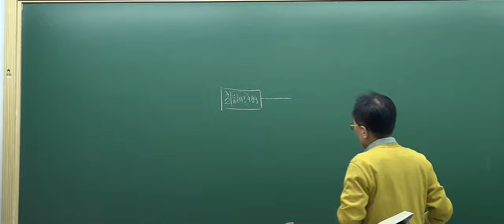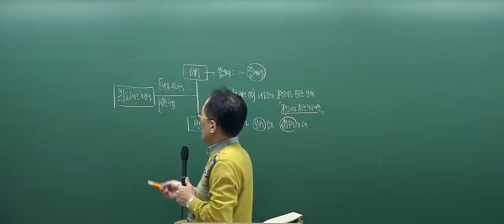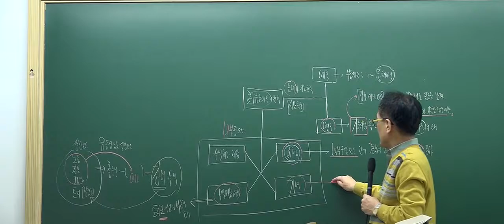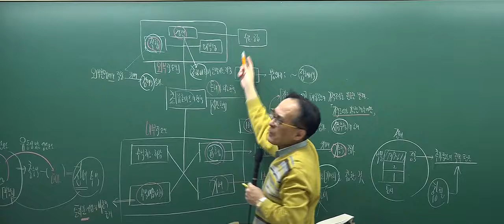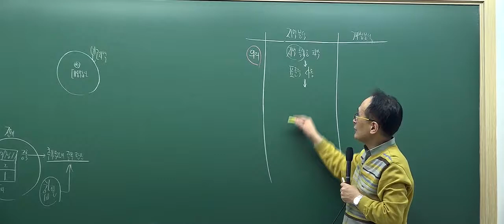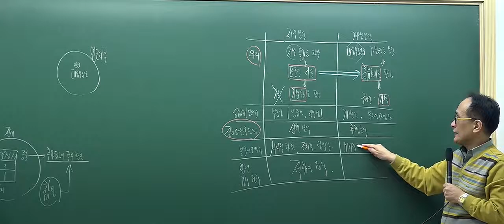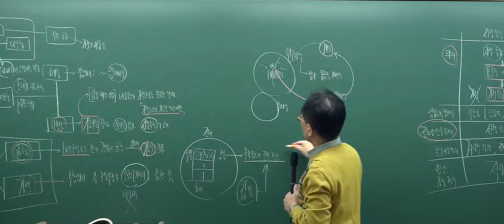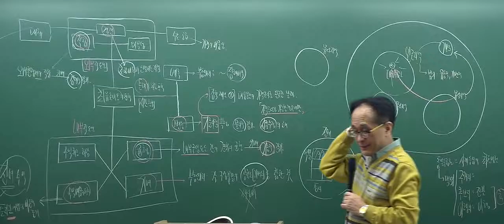[2017심화_7회2강] 공인중개사 강의_부동산학개론(한동균)_ 부동산가치의 제원칙 (P.564)